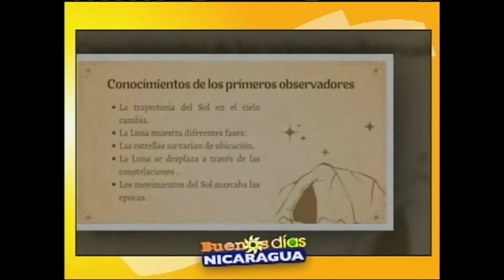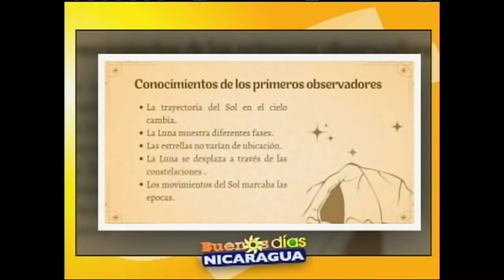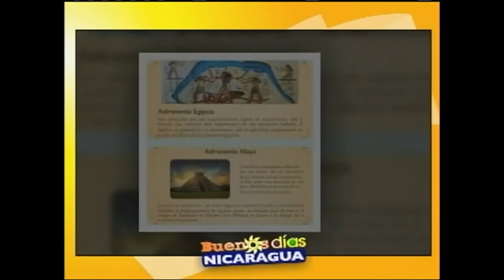Invitación a la charla virtual sobre astronomía